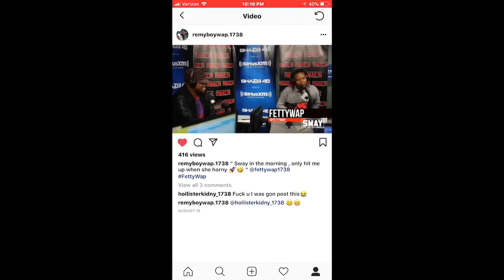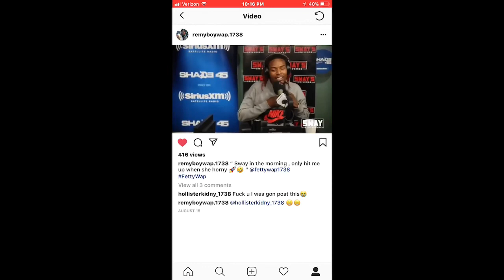Fetty Wap Freestyles (Sway Interview)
King Fetty Wap